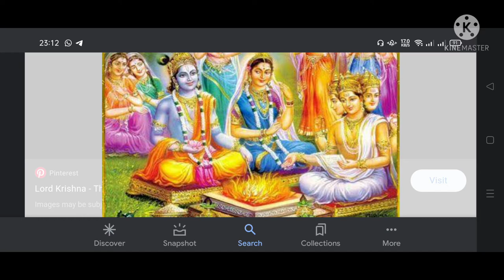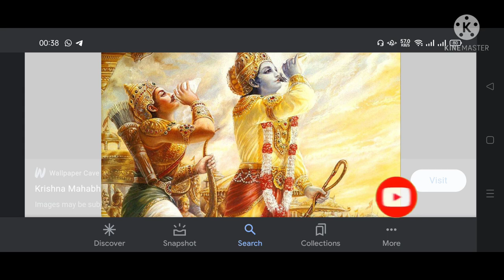A legend and Beautiful moral tales from Mahabharata.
1.Srikrishna vs. Rukmini
Legend has it that she once wrote a letter to Shri Krishna, professing her love and desire to marry Him. She said that her brother Rukmi was an enemy of Krishna and wanted her to marry Shishuphala. ... The two married in Dwarka where Rukmini became His Patrani or principal queen.

2.Arjuna vs Subhdra
Vyasa's Mahabharata states that Subhadra was in love with Arjuna. Arjuna was in the
 midst of self-imposed pilgrimage, for breaking terms of the agreement he had with his brothers regarding private time with their common wife Draupadi. He reached the city of Dwarka and meets Krishna with whom he spends time..

3.Krishna son Saambha vs lakshmaana story
Samba (Sanskrit: साम्ब; IAST: sāmba) was a son of Krishna, the Hindu god, and his second consort Jambavati. He was the husband of Lakshmanaa (daughter of Duryodhana). His half-brother was Pradyumna. His actions, caused by anger, brought an end to the Yadu dynasty.

Parents: Krishna (father) and Jambavati (mother)

Spouse: Lakshmanā

4. Amba, Ambica and Ambalica love story
.As per Mahabharata there was a princes of Kashi called Amba who was in secretly love with prince Shalva the king of Saubala. She had two younger sisters Ambika & Ambalika. One fine day king of Kashi declared Swayamvara for her three daughters. ... Amba begged in front of Vichitravirya to let her go to Shalva her love.

5. Duryodhana vs Bhanumati love story
Bhanumati is the wife of Duryodhana, the main antagonist of the epic Mahabharata. Originally unnamed in the epic, the name of Duryodhana's wife is found in later versions. Bhanumati has a son Laxman Kumara and a daughter, Lakshmanaa. It is described that Duryodhana loved her immensely.

Home: Kalinga (by birth); Hastinapur (by marriage)

Children: Laxman Kumara (son); Lakshmanaa (daughter)

Thank u.